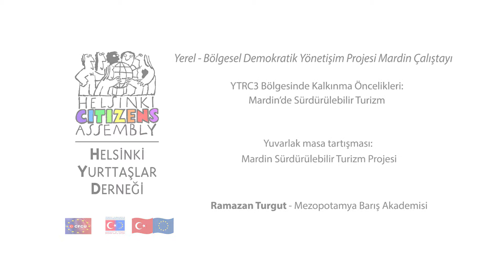hYd - Mardin - Ramazan Turgut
Helsinki Yurttaşlar Derneği’nin (hYd Yerel-Bölgesel Demokratik Yönetişim Projesi kapsamında 6 Mayıs 2015’te Mardin'de gerçekleştirdiği “TRC3 Bölgesinde Kalkınma Öncelikleri: Mardin'de Sürdürülebilir Turizm” toplantısı videoları…

Barış, demokrasi, çoğulculuk ve demokratik yönetişim alanlarında çalışmalar yapan bir sivil toplum örgütü olan hYd, bu proje ile yerel ve bölgesel politikaların tespiti ile uygulanmasında sivil toplum - kamu diyaloğunun arttırılmasına katkıda bulunmayı hedefliyor. Vatandaşların kendi hayatlarını etkileyen politikaların belirlenmesinde söz sahibi ve müdahil olmasını amaçlayan bu çalışma kapsamında yapılan toplantılarda, bölgesel politika açısından önem arz eden somut meseleler, yerel katılım açısından ele alınıyor. Toplantılar sivil toplum, üniversiteler ve kamu kurumlarından temsilcilerin katılımı ile düzenleniyor.